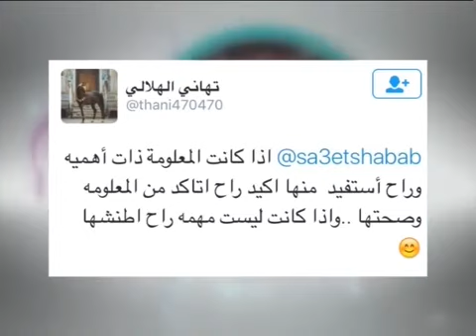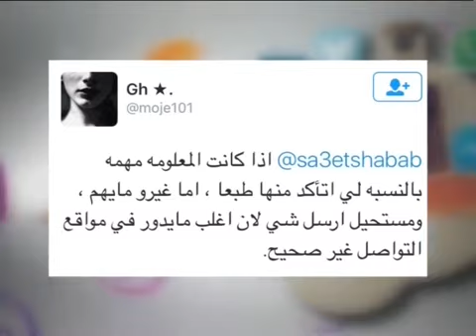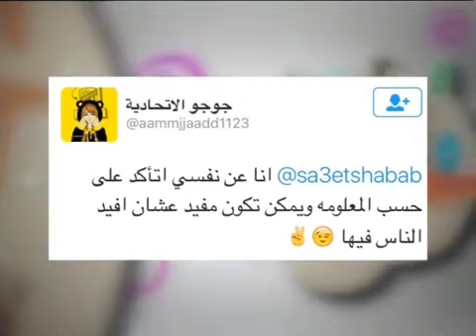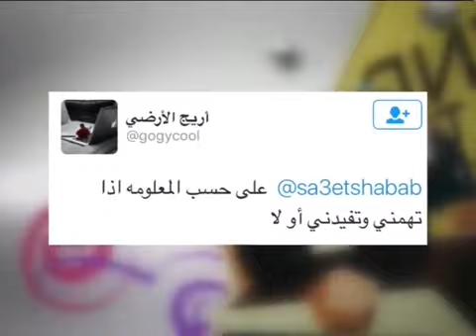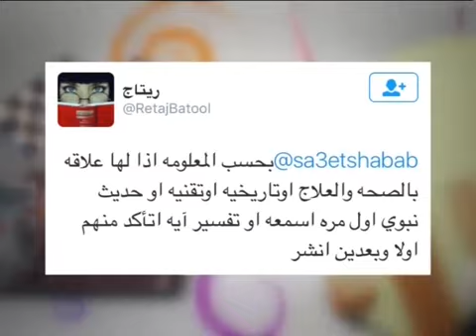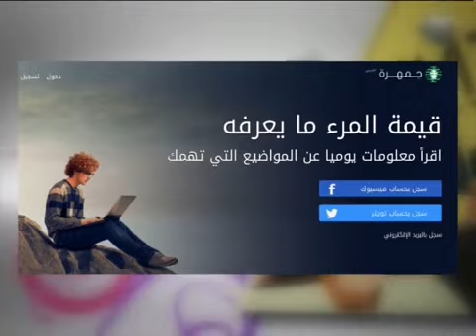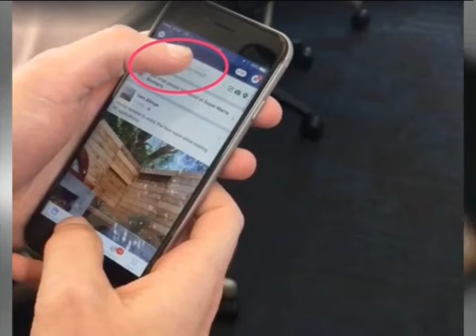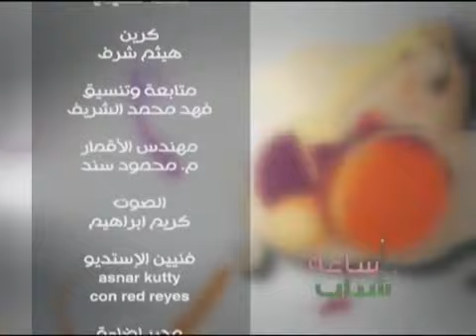ساعة شباب 12 أبريل 2016